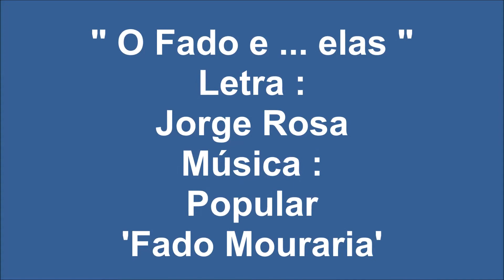Maria Amélia Proença-Filipe Duarte-Mariana Silva - O Fado e Elas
Maria Amélia Proença-Filipe Duarte-Mariana Silva cantam " O Fado e Elas " , versos de Jorge Rosa , na melodia do popular "Mouraria", acompanhados por João Alberto e Alfredo Mendes.